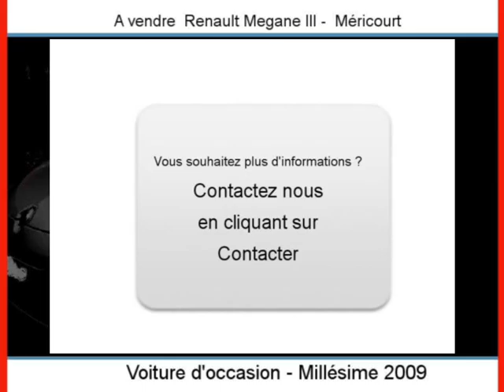Achat Vente une Renault Megane III Méricourt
A vendre à  Méricourt  Occasion automobile Renault Megane III de 55000 Km.
automobile occasion Autoenvideo : Achat Vente une Renault Megane III  Méricourt  Pas-de-Calais